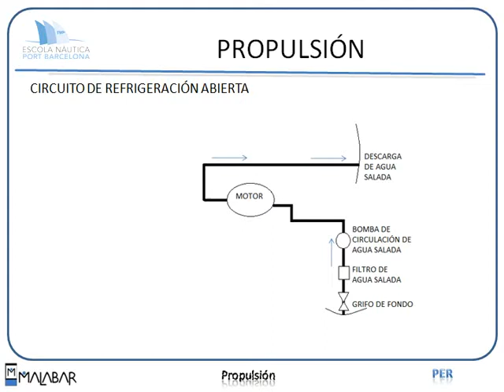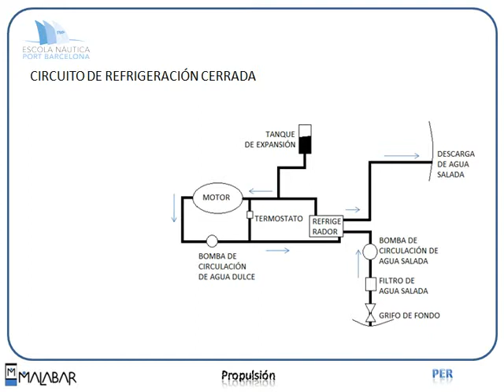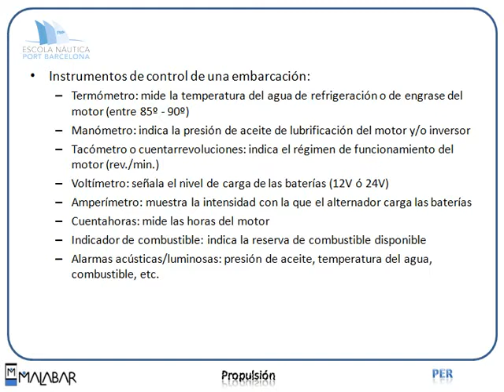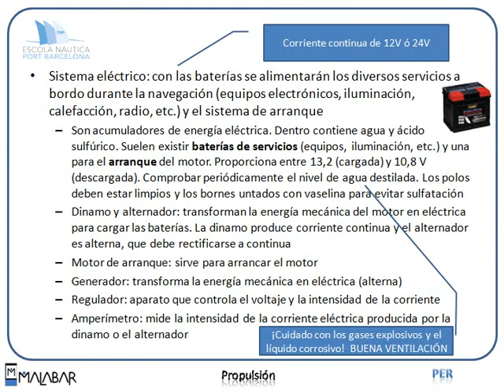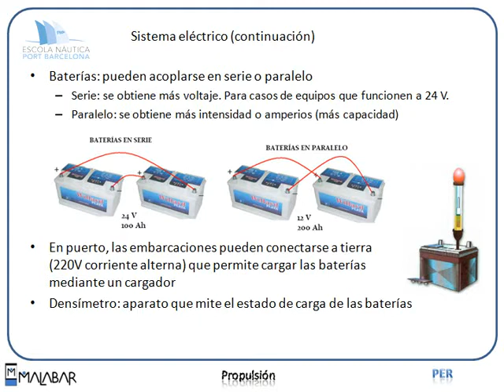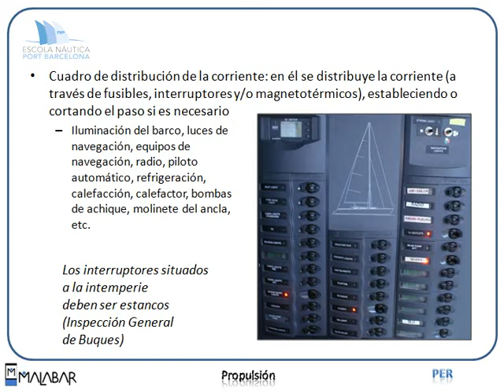PER 7.2 PROPULSION (Escola Port Barcelona, 2012)